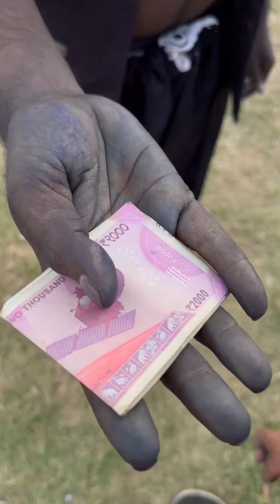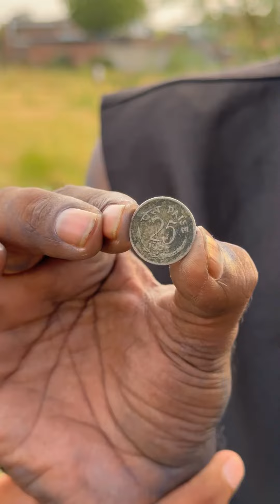Aladdin Or Jinn🧞‍♂️Ki Comedy🤣🤣Hass Hass Ke Aansu Aajyenge🤣🤣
Video Poori End Tak Dekhna Isme Apko
Aladdin Or Jinn Ke Sare Parts Dekhne Ko Milenge🤣 Or Ap Hass Hass Ke Lot Pott Ho Jaoge🤣🤣